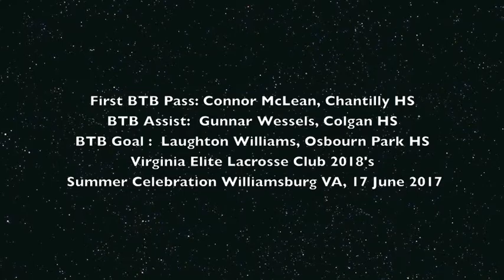Gunnar Wessels on ESPN Sportscenter Top 10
Gunnar Wessels Class of 2018 Colgan High School